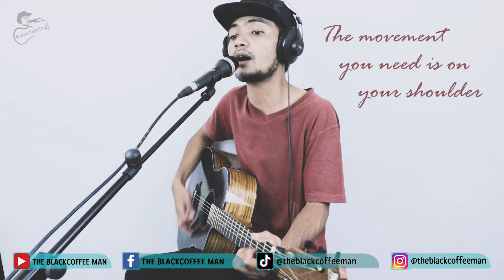HEY JUDE | THE BEATLES | THE BLACKCOFFEE MAN COVER | LIVE ACOUSTIC COVER | ACOUSTIC GUITAR | LYRICS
HEY JUDE | THE BEATLES

Welcome to The BlackCoffee Man Live Acoustic Cover Youtube Channel

This is a special music channel that provides covers for memorable songs as well as hits, even your own songs in the future.  Ask for the prayer yes ... Aamiiin 😊

This time, The BlackCoffee Man tries to sing an old song by a foreign legendary musician (Stevie Wonder), who until now still has many fans and his extraordinary works are loved all over the world.  Hopefully you don't get bored seeing our content, hope we will continue to support us by liking, commenting, subscribing, and sharing with your friends so that we continue to innovate and work.

To be able to follow the latest song updates that were delivered, please open the Youtube channel:

Hopefully enjoy and always be happy today with "Your A Cup of Coffee"